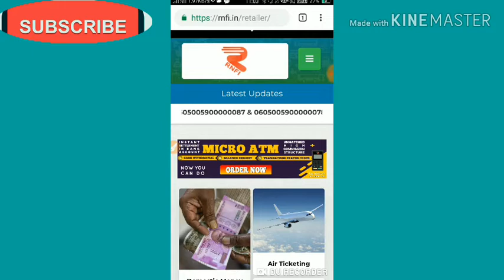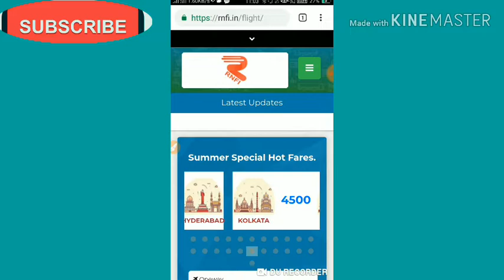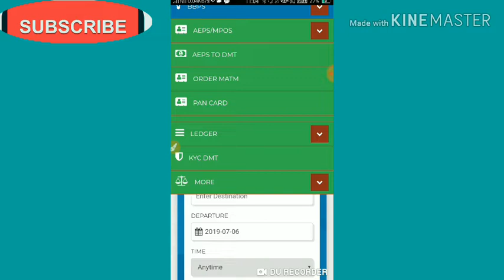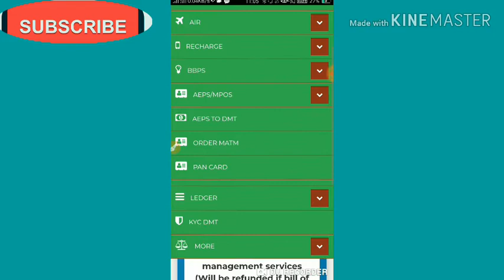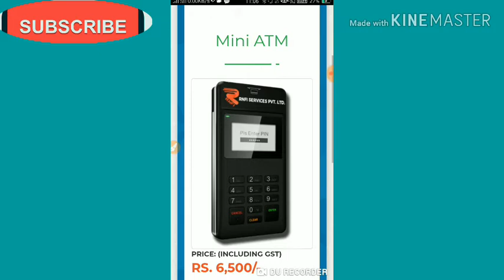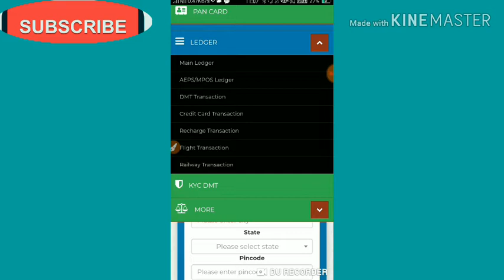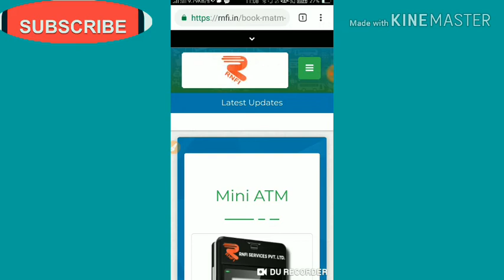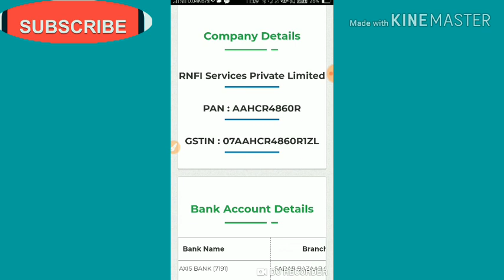RNFI AEPS MINI ATM COMMISSION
Retailer & DS .PATNER SUPER